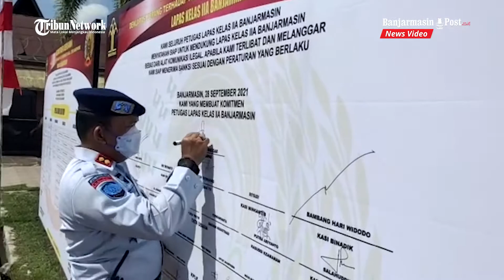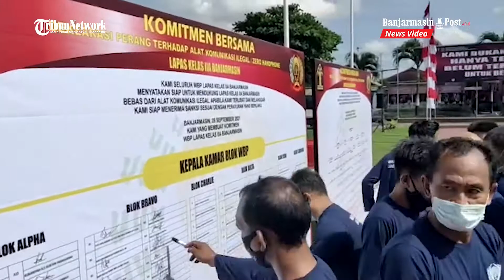Puluhan Warga Binaan di Lapas Kelas IIA Banjarmasin Berlarian Dalam Simulasi Kebakaran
BANJARMASINPOST.CO.ID, BANJARMASIN - Puluhan warga binaan di Lembaga Pemasyarakatan (Lapas) Kelas II A Banjarmasin berhamburan berlari keluar blok atau sel yang mereka huni, Selasa (28/9/2021) pagi.

Mereka berlarian untuk menyelamatkan diri ketika mendengar sebuah sirine pertanda sedang terjadi kebakaran di Lapas Kelas IIA Banjarmasin.

Puluhan warga binaan tersebut berlari setelah kunci pintu sel mereka dibuka oleh petugas, dan mereka diminta secepatnya berlari ke sebuah lapangan.

Begitulah suasana simulasi terjadinya musibah kebakaran yang dilaksanakan di Lapas Kelas II A Banjarmasin atau yang dikenal juga dengan Lapas Teluk Dalam Banjarmasin.

"Ini simulasi bagaimana melakukan evakuasi warga binaan saat terjadi musibah kebakaran," ujar Kepala Lapas Kelas IIA Banjarmasin, Porman Siregar. (Banjarmasinpost.co.id/Frans Rumbon)